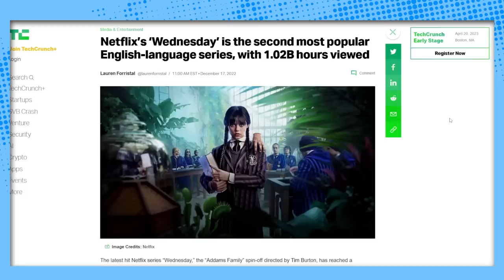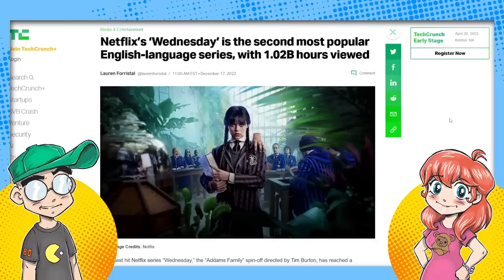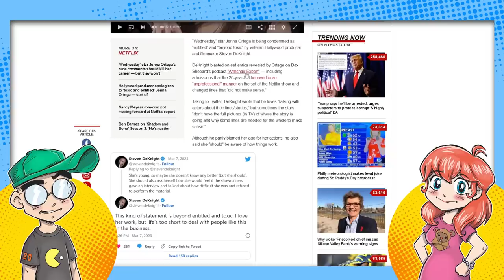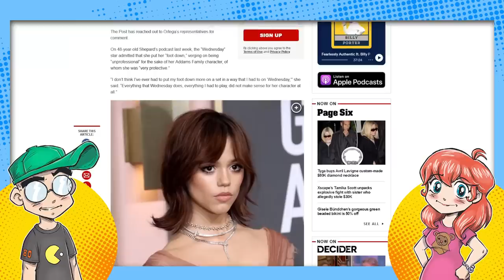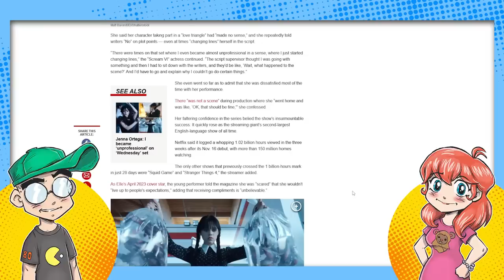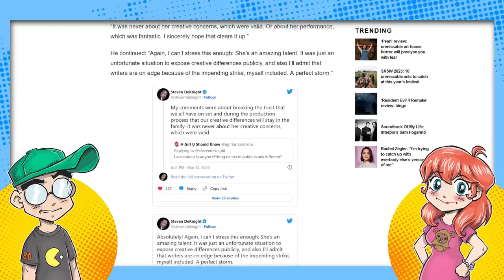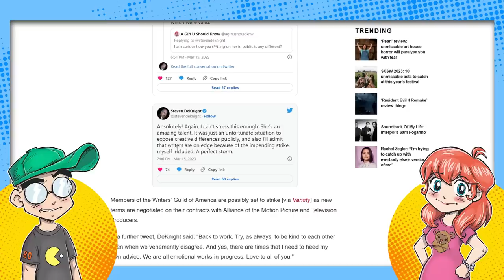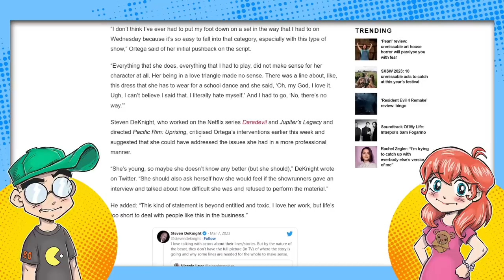Wednesday Actress Called TOXIC by Netflix Producer!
Wednesday actress Jenna Ortega was called "toxic" and "entitled" by Netflix producer Steven DeKnight (director of Pacific Rim: Uprising) for airing dirty laundry in public. DeKnight does this by calling her out publicly on Twitter. Ironic, huh? Ortega defends her decisions, saying the writers fundamentally did not understand the character.